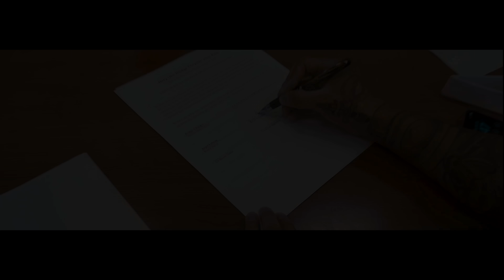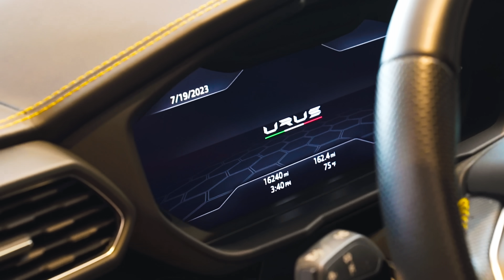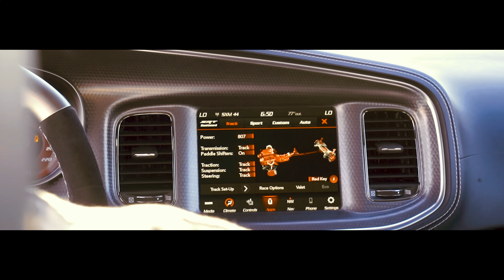Buying A Brand New Lamborghini Urus & Hellcat Redeye! | Braap Vlogs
In Todays Vlog I achieve one of my goals! Buying my first Lamborghini urus! and buying a brand new hellcat redeye jailbreak the next day!